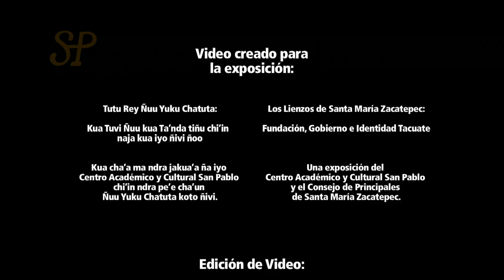Tradición y dinamismo Tacuate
Tercer video de la expocisión: Los Lienzos de Santa María Zacatepec, Oaxaca.